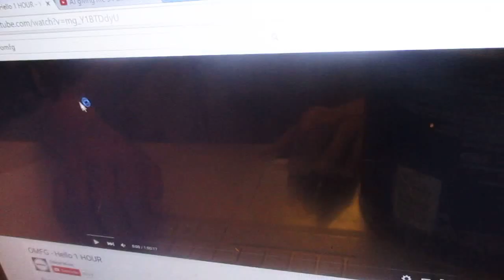AJ's 5th bday HAPPY BDAY AJ!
happy bday aj and all your aj lovers!